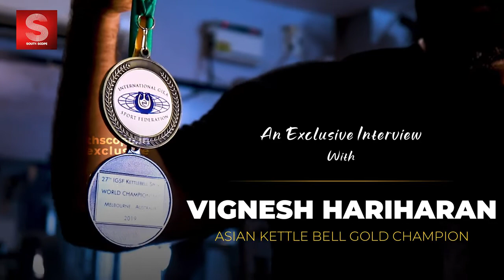VigneshHariharan | உலக அளவில் சாதித்த சாதனை தமிழன் | An Inspiring Story of a sports man